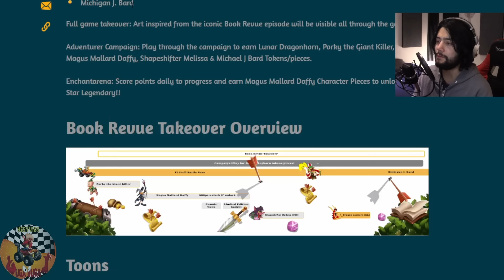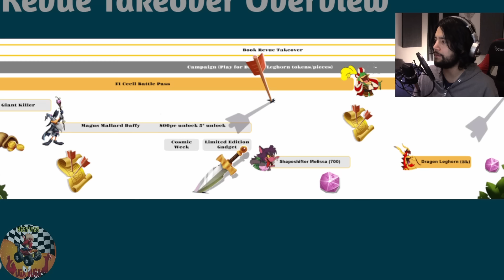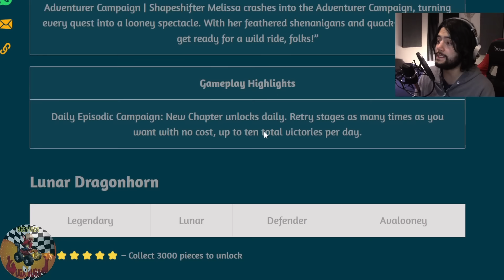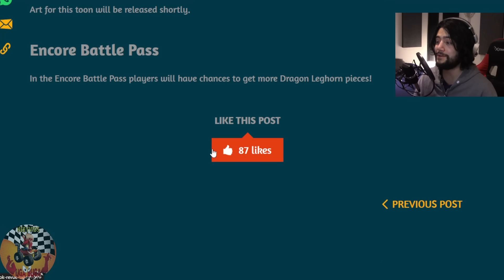¡Actualización de Aventureros, Próximos Eventos y Legendario Que Faltaba!